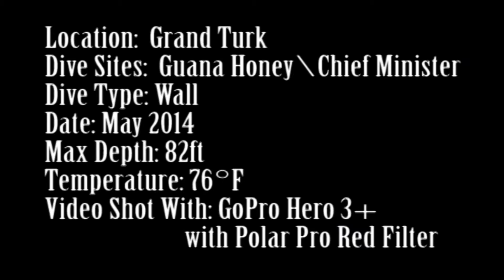Grand Turk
Diving Grand Turk